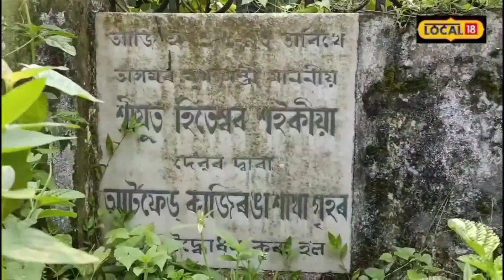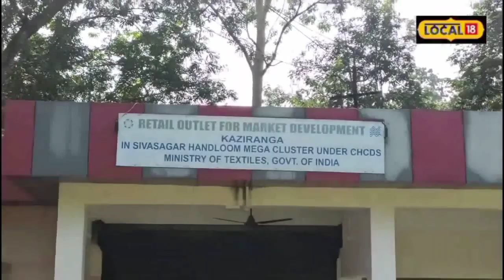Kaziranga Artfed তলা : বিদেশী পৰ্যটকে ইচ্ছা কৰিলেও নাপায় থলুৱা সাজপোছাক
Kaziranga Artfed  তলা :
সাজপাৰে যিদৰে একোজন লোকৰ তেওঁৰ ব্যক্তিত্বৰ পৰিচয় দিয়ে, ঠিক একেদৰে পৰম্পৰাগত সাজপাৰজোৰে জাতিটোৰ পৰিচয় বহন কৰে। বিশেষভাৱে জনগোষ্ঠীয় সাজপাৰৰ প্ৰতি আকৰ্ষণ আছে পৰ্যটকৰ মাজত ৷ কাজিৰঙাৰ একমাত্ৰ চৰকাৰী থলুৱা সামগ্ৰীৰ বিপণি আৰ্টফেডত দীৰ্ঘদিন ধৰি ওলমি আছে তলা ৷ এই আৰ্টফেড সমূহত স্থানীয় ৰাইজে সকলো জাতি জনগোষ্ঠীৰ থলুৱা সাজপাৰ বিক্ৰী কৰি জীৱন নিৰ্বাহ কৰি আছিল ৷